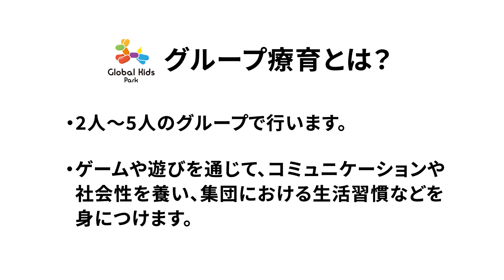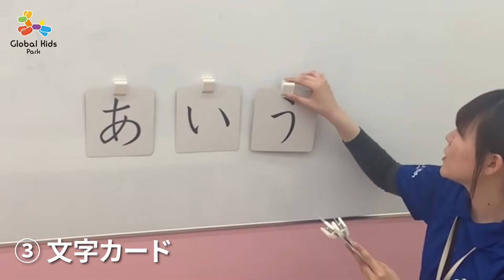ハッピーライフケア株式会社(グループ療養の様子) - 児童指導員・保育士・看護師/准看護師などの募集【ジョブメドレー】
ハッピーライフケア株式会社の詳細はこちら

ハッピーライフケア株式会社では放課後等デイサービスである「グローバルキッズメソッド」や児童発達支援を行う「グローバルキッズパーク」を運営しています。
子どもは自分の置かれている環境が"安全である"と認識して初めて自身の成長に向けたチャレンジを行っていく、と言われています。
そこで、私どもはお子様を一人の「お客様」として、お一人おひとりの個性を尊重し、楽しんで自身のペースで成長していけるよう、 明るい環境づくりを心がけております。